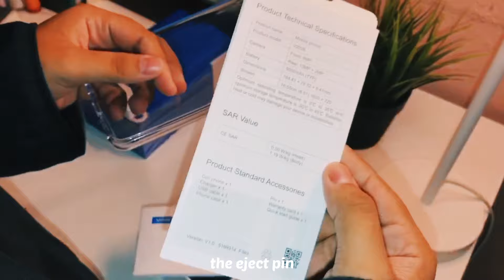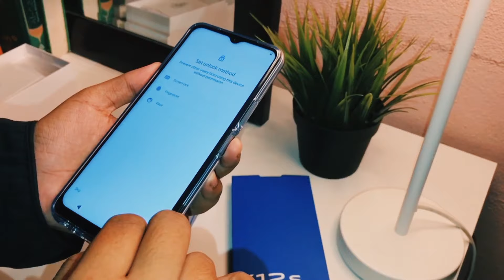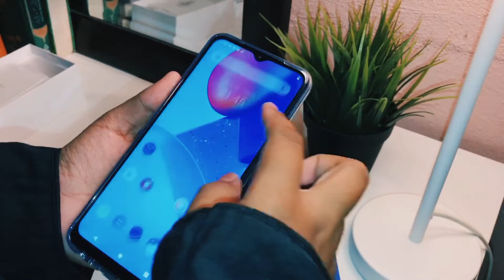glacier blue vivo y12s unboxing + 128GB || malaysia (2021) 🇲🇾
I got this smartphone for RM699.00 📱*in June 2021

if you want to see more, lemme know what video should i do next.

special thanks to my human-hand tripod 🤭